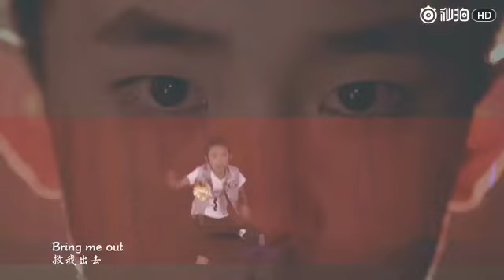[FMV TFBOYS Dịch Dương Thiên Tỉ] Xin hãy nhìn vào sự nỗ lực của em